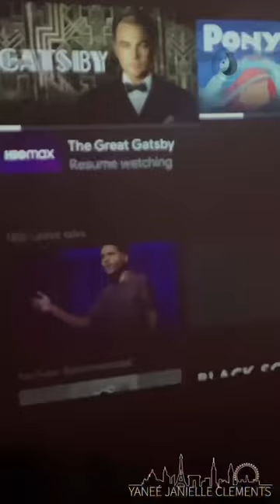Solo Date Night Idea, Home Made Pizza!